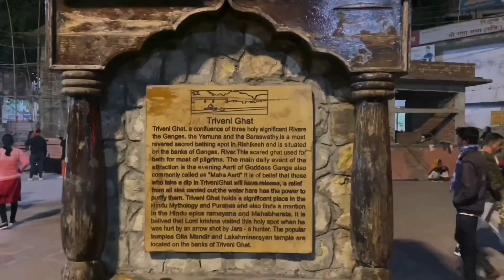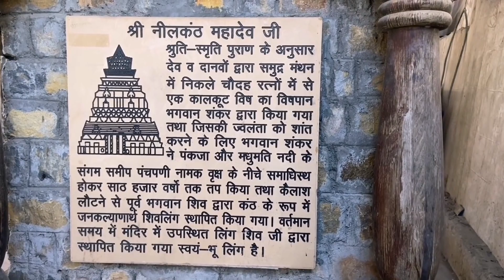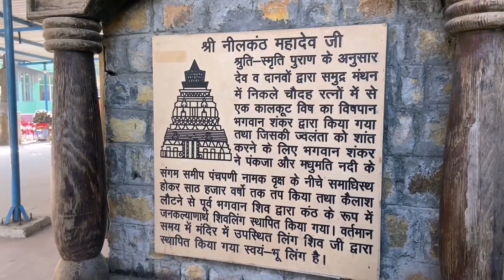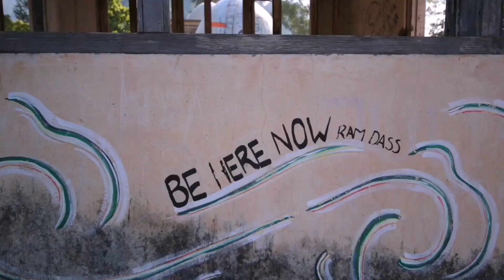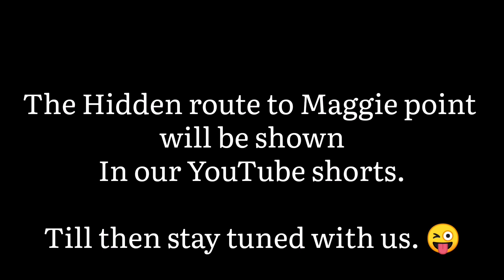Rishikesh Vlog1 | Hidden place in Shivpuri #2022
We Tripper Brothers traveled to Rishikesh, wherein we witnessed the beauty and the scenic streets of Rishikesh, Uttarakhand.

Come walk along with us.

Top 10 places to visit in Rishikesh:
Triveni Ghat
Neer Garh Waterfall
The Beatles Ashram
Janki Setu
Lakshman Jhula Bridge
Ram Jhula
Parmarth Niketan Ashram
Chotiwala Restaurant
Shivpuri Camping
River Rafting

You can easily get camps in Shivpuri, Rishikesh within INR 1500 that includes your stay for a night, evening snacks, dinner, bonfire, music night, morning tea and breakfast. Along with that you can get 18kms rafting included in the package if you can negotiate with them.

We wanted to share a glimpse of our journey with you. Kindly note we always recommend watching the vlog in the highest resolution.

Don't forget to drop a comment as your viewpoint is what makes us want to improve and explore a new path.